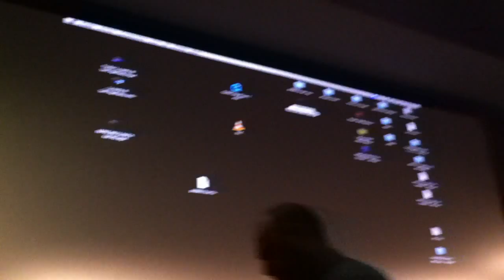INCONTRO CON IL REGISTA E IL CAST DI LEPRE MECCANICA @ Nuovo Cinema Aquila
Presentazione di Lepre Meccanica @ nuovo cinema aquila

Lepre Meccanica nasce da un cortometraggio, per diventare poi un film ad episodi affannosamente autoprodotto in due anni di duro dopolavoro. Una vena punk pervade i dialoghi a tratti eccessivi e le modalità di realizzazione, che includono un cast e una troupe di non professionisti e l’uso di mezzi di fortuna. L’intreccio nevrotico si muove sulla colonna sonora new wave degli Illogico, sfociando in una commedia nera che racconta la sciagurata rincorsa alla svolta facile: “Questa vita è come una corsa di levrieri, corri, ti affanni e poi ti accorgi che stai solo andando in tondo, inseguendo un fantoccio, una LEPRE MECCANICA.”

Uno scombinato gruppo di giovani malviventi gestisce alcuni giri di scommesse clandestine e regolamenti di conti, quando gli capita tra le mani il sequestro di un parlamentare. Il capo della banda è Davide Lo Magro detto ‘Babyface’, rampollo di una famiglia di strozzini, che fatica a gestire le personalità contorte dei suoi sottoposti. Davide, mentre sta raggiungendo il seminterrato nel quale è tenuto l’ostaggio, scopre che Alex, un esaltato sicario con crisi d’identità, e Uber detto ‘il Crucco’, hanno frainteso alcune sue indicazioni e quindi ucciso uno scapestrato debitore, senza andare troppo per il sottile. La situazione degenera con l’arrivo di tale ‘Andreotti’, un personaggio enigmatico che pare abbia dei buoni contatti per ottenere un riscatto dal rapimento. La polizia inizia a fiutare il marcio mentre la banda, tentando di limitare i danni, finisce in una grottesca spirale di imprevisti, delitti e colpi bassi.

“La scrittura e il taglio registico sono nati quasi contemporaneamente, portando con loro un’evidente contaminazione pulp/poliziottesca, ma molti elementi, soprattutto la caratterizzazione di alcuni personaggi, trovano ispirazione piuttosto nei fumetti di Magnus o di Andrea Pazienza” ha dichiarato con eloquenza Gian Luca Catalfamo presentando i protagonisti della sua pellicola. “La lavorazione si è presentata come una lunga strada tortuosa che probabilmente ha vissuto tanti colpi di scena quanti se ne trovano nel film, portata avanti dalla testardaggine di ammazzare quella creatura enorme che era nata da un girino e di cui non si vedeva più la testa. Lepre Meccanica è stato interamente girato con audio in presa diretta, con la grande mano educata dello storyboard a fare da guida e si è evoluto impattando continuamente sulla sceneggiatura, scritta in più riprese, anche deformandone il contenuto iniziale, dove i personaggi erano in gran parte delineati sulle caratteristiche reali di chi era destinato ad interpretarli. L’intrigo principale diventa frequentemente un pretesto per raccontare la situazione dei personaggi, tra i quali si alternano le reazioni fuori luogo di chi, esaltato, sta vivendo le proprie azioni delittuose come un gioco e chi invece si rende conto della reale gravità di quello che sta succedendo. In una delle scene più lunghe del film, la banda tortura un ostaggio mentre gioca a dei giochi da tavola, cambiandoli a seconda del numero dei partecipanti al colpo che arrivano mano a mano: c’è chi lo fa per divertimento, chi per sadismo, chi invece per ingannare l’ansia. La struttura intera dello snodo forse ricorda proprio un sanguinoso e irrazionale gioco dell’oca, dove le alleanze sono spesso illusorie e ognuno, dentro di se, spera soltanto di arrivare alla fine prima degli altri. Ringraziamo il corpo dei carabinieri per tutte le volte che ci ha chiesto i documenti andandosene poi sgommando, il fattore della proprietà privata in cui riprendevamo senza autorizzazione e tutte quelle persone che ci hanno lasciato fare quando hanno capito che non stavamo girando un porno.”

SOLD OUT IN PREVENDITA!!!
L'AQUILA RIPROPONE QUESTO FILM IN PROGRAMMAZIONE STRAORDINARIA IL 30 APRILE, IL 1 MAGGIO E IL 2 MAGGIO ALLE ORE 23:00
(prevendita disponibile dal giorno prima presso la biglietteria del cinema)

Lunedì 27 Aprile alle 21.30 al Nuovo Cinema Aquila

INCONTRO CON IL REGISTA E IL CAST DI LEPRE MECCANICA

Giunge nella nostra sala per una speciale serata-evento il primo lungometraggio realizzato dalla Daltonico Vision Studio, “collettivo di dopolavoro cinematografico” diretto dal giovane esordiente Gian Luca Catalfamo. Il regista e gli interpreti Gabriele Lepera, Sacha Piol e Andrea Giannotti risponderanno alle domande del pubblico al termine della proiezione. Il film verrà introdotto da una presentazione a cura di Fabio Giusti.